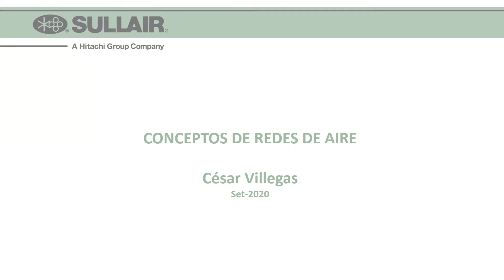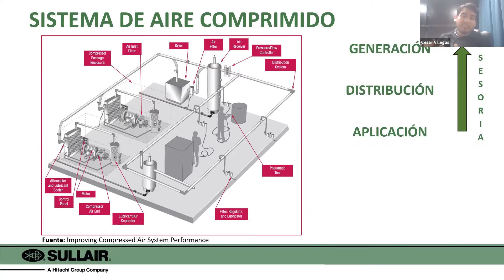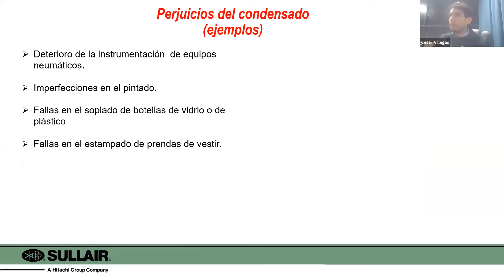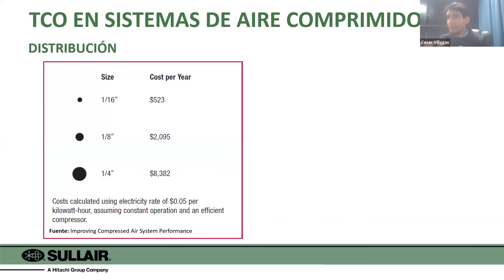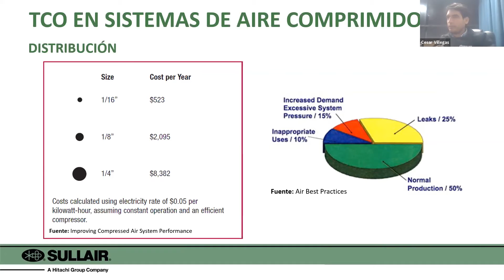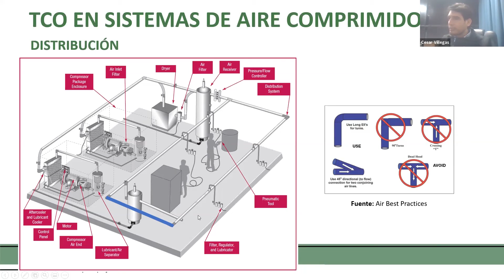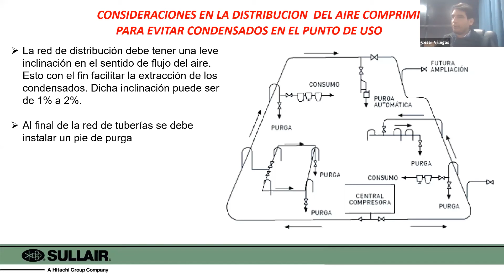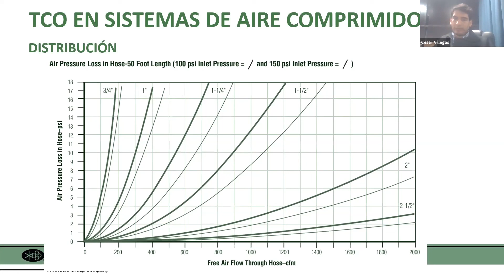WEBINAR | REDES DE AIRE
En este webinar hablaremos sobre las redes de aire.